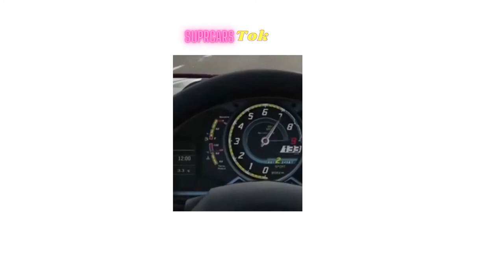SupRcarsTok #410 Km/h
SupRcarsTok est une chaîne dédiée aux vidéos shorts de voitures de luxe et aux supercars